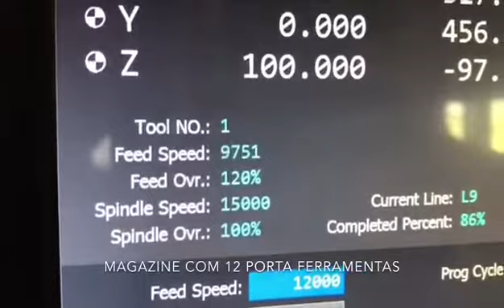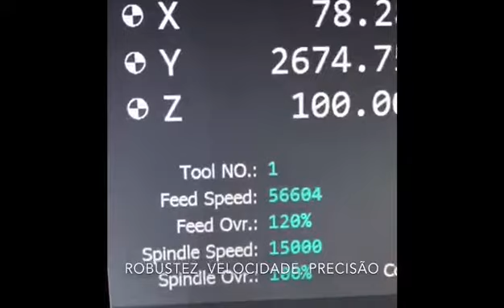Router CNC 2030 ACT, com troca loaner de ferramentas Marca ALCA Máquinas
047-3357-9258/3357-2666